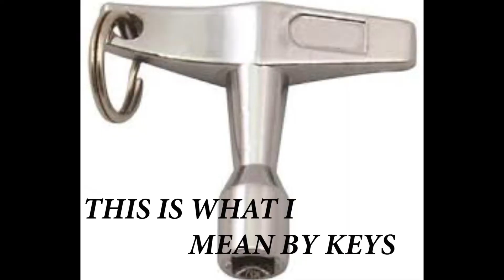HOW I STARTED DRUMMING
Hi everyone

It's been a minute but i'm back. In this video i talk about how i started drumming and i also encourage anyone out there who wants to start playing drums.

Check